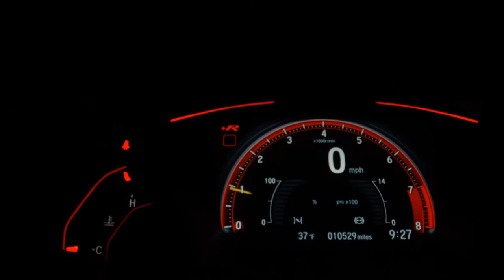MERCEDES-BENZ CLASSE A - 2002 - Goiânia/GO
HM MULTIMARCAS
Goiânia, GO

Dados do Veículo
Veículo: MERCEDES-BENZ / CLASSE A 1.6 160 CLASSIC
Ano: 2001/2002
Combustível: GASOLINA
Portas: 4 PORTAS
Câmbio: Manual
Cor: BRANCA
KM: 102.000

✅ Air Bag
✅ Alarme
✅ Ar Condicionado
✅ Bancos de Couro
✅ Direção Hidráulica
✅ Rádio
✅ Travas Elétricas
✅ Vidros Elétricos